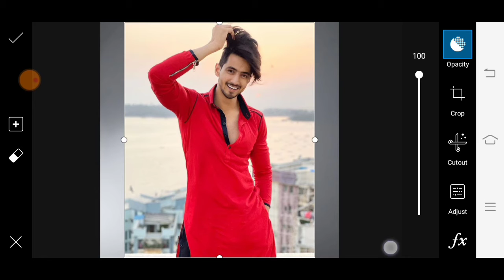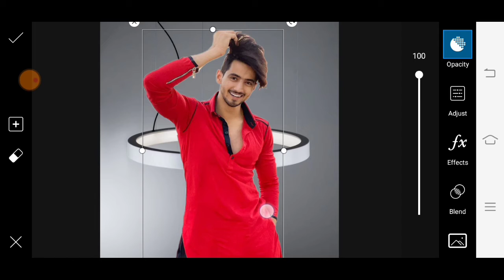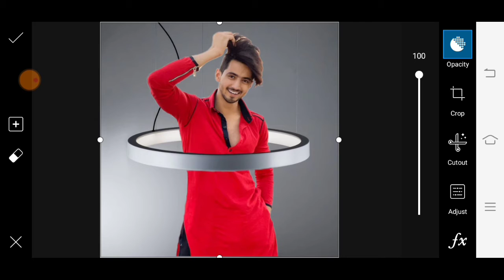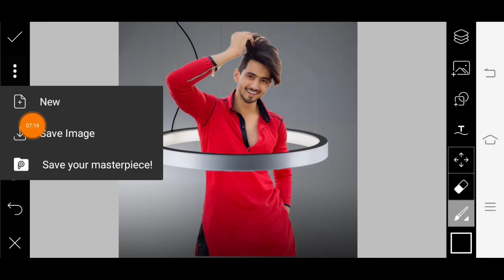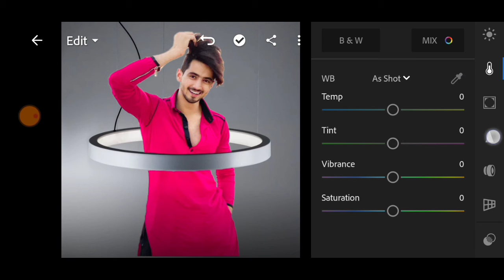PicsArt New Creative Photo editing || PicsArt Ring Photo Editing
Background image

Thanks